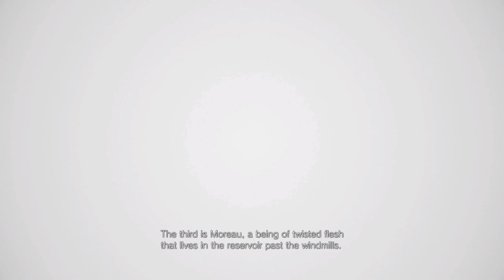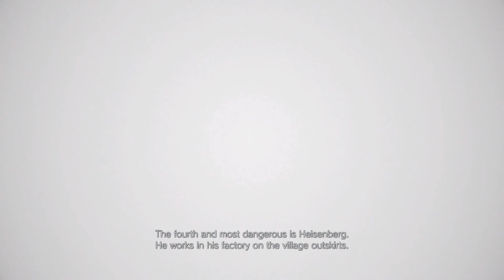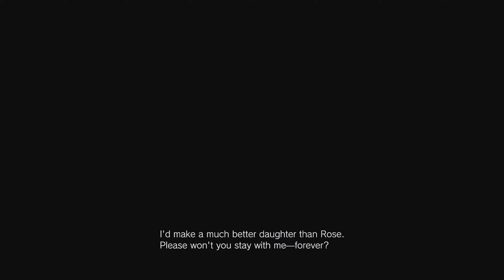RESIDENT EVIL 8 VILLAGE Walkthrough Gameplay Part 9 - ROSEMARY (FULL GAME)